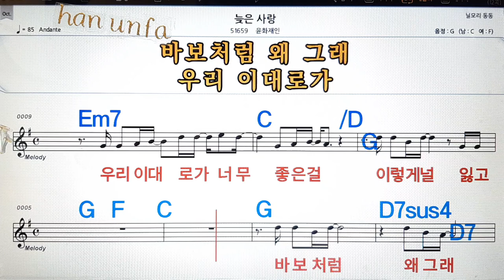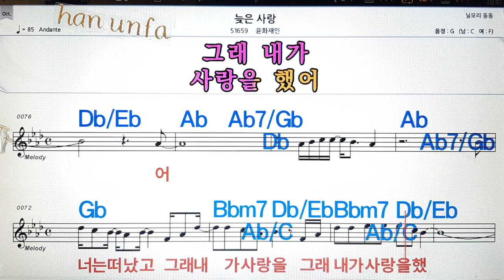늙은 사랑/윤화재인💋노래방, 통기타 , 코드 큰악보, 가라오케, 반주💖Karaoke, Sheet Music, Chord, MR